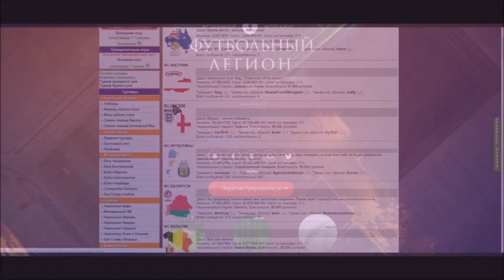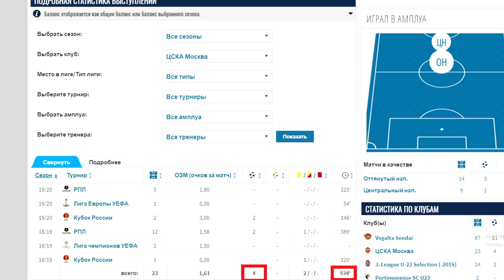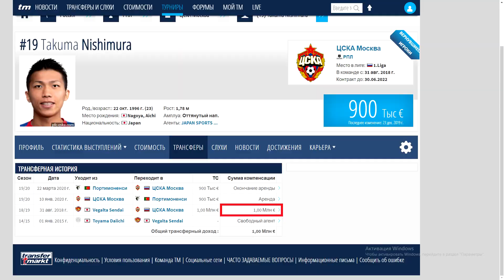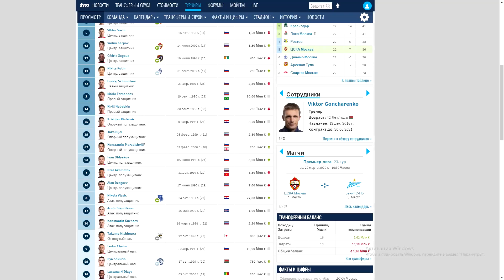ЦСКА вернул Нисимуру из аренды! Его продадут?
Ссылка на мой канал про кино и сериалы-